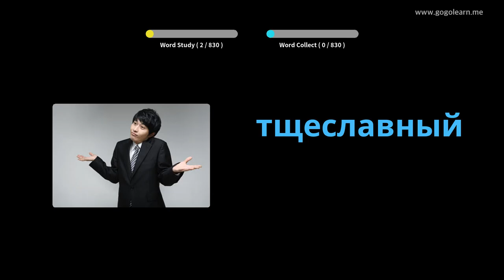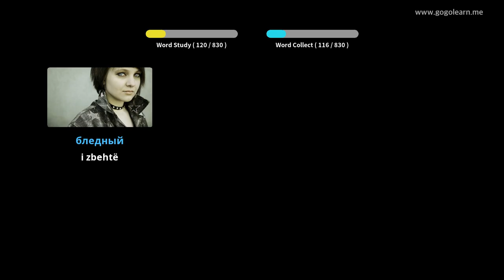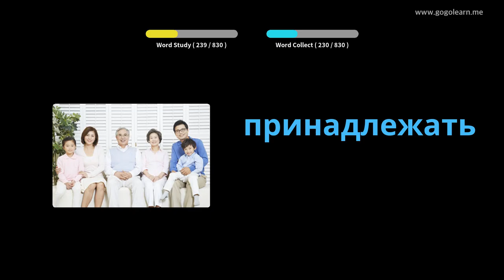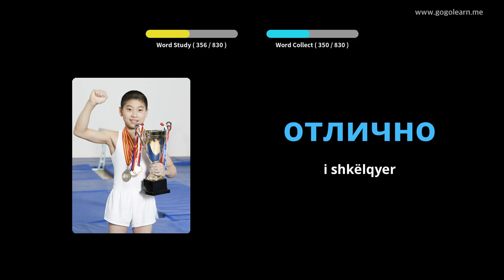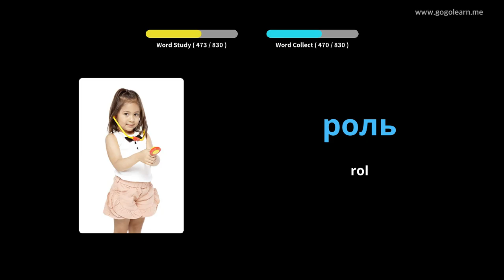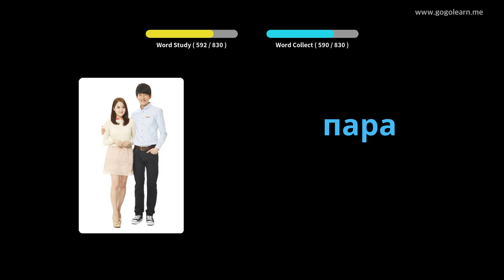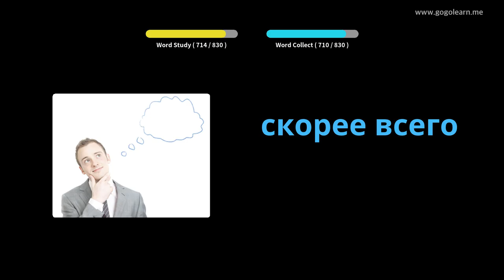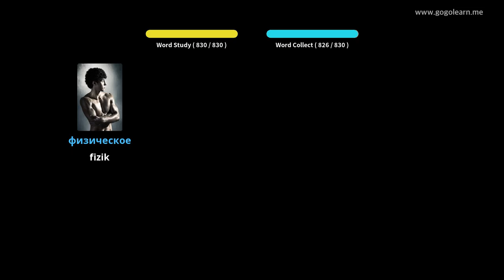Shkolla e Mesme Vokabulare Ruse | Golearn